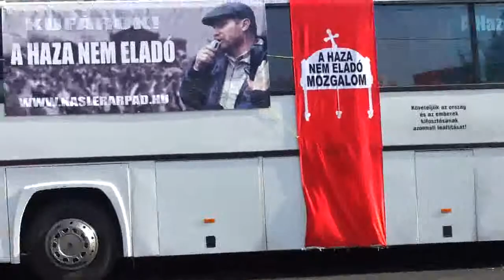5/29 2013.10.20 Kásler és a sétakocsikázás